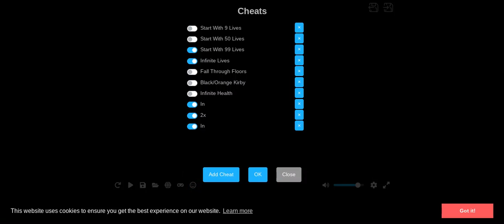Kirby Super Star (1996) Spring Breeze (No Damage)